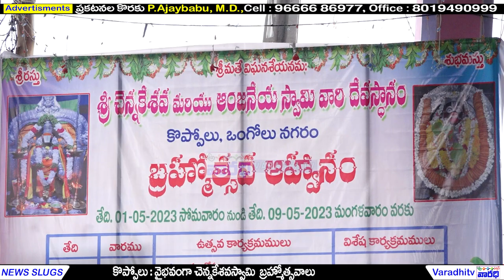కొప్పోలులో వైభవంగా బ్రహ్మోత్సవాలు || Koppole-Ongole || Varadhi tv Prakasam